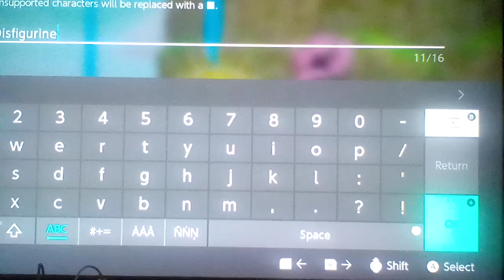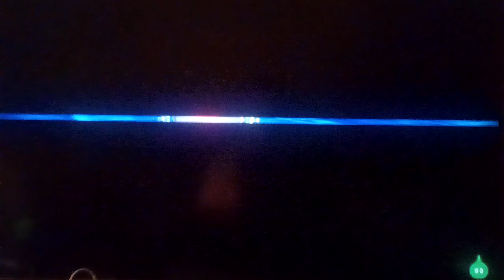Lets Play Dragon Quest Monster: The Dark Prince Part 29:Training Our Team